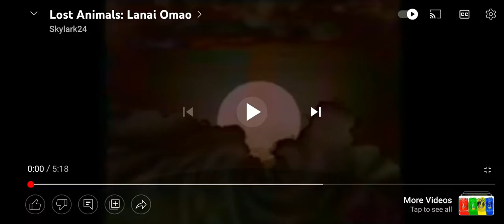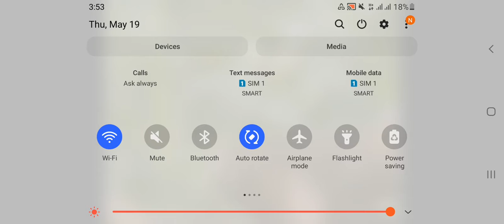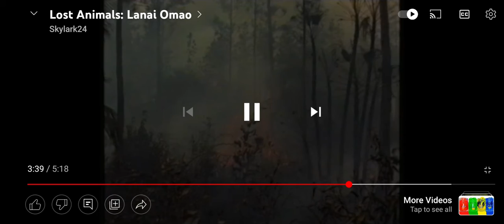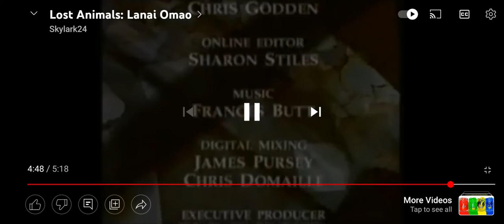Lost Animals: Lanai Omao (*FIXED AUDIO*)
Note: Skip to 2:52 for more audio.